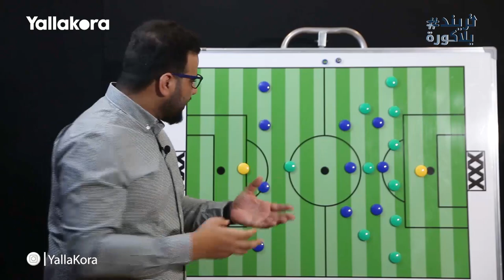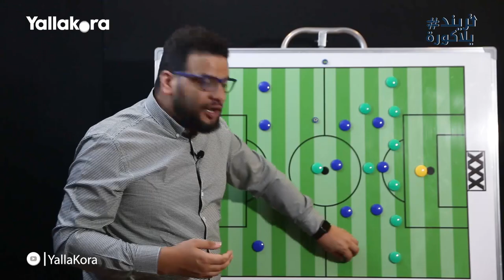تريند_يلاكورة .. كريم سعيد يحلل: ازاي خطف الاتحاد نقطة ثمينة من الزمالك